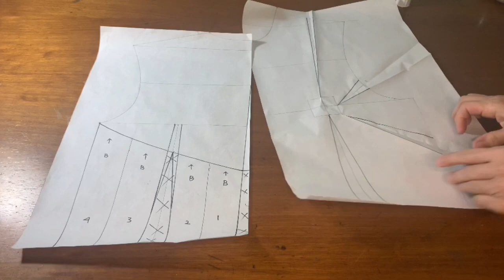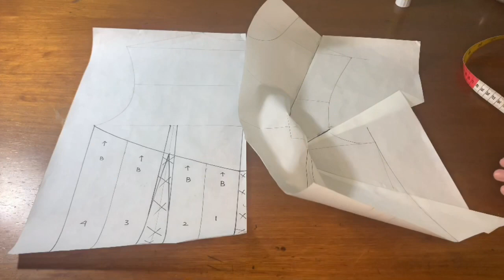Fashionista World - Membuat Gaun Pesta Dengan Menggunakan Crinoline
Hallo Sahabat Kreatif,
Kali ini saya akan mengajarkan cara membuat gaun pesta dengan menggunakan crinoline.
Biasanya Crinoline dipakai dalam pembuatan baju-baju dengan struktur yang terbentuk kaku.
Let's gather up, fashion people!

Semoga bermanfaat!